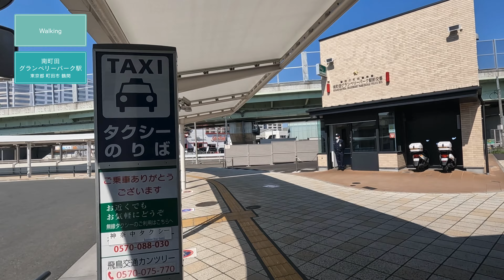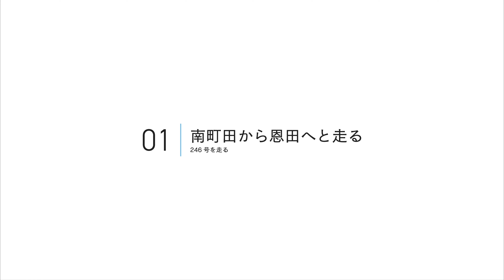南町田から恩田へと走る −246号経由−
車庫とショッピングモール。
広い土地の使い方が異なる駅の間を走りました。

鉄道関連の動画となってしまっているような気もしますが、やはり推したいのは246号。
伸びやかに走ることができ、素晴らしい時間でした。

南町田→長津田：4.2km
長津田→長津田橋：0.2km
長津田橋→なずな原公園：1.0km
なずな原公園→長津田車両工場：3.2km
長津田車両工場→恩田：0.4km

00:00　オープニング
00:20　南町田から恩田へと走る
01:18　246号
08:09　南町田から恩田へと走る
08:22　東急電鉄長津田検車区
09:01　長津田車庫跨線人道橋
10:17　南町田から恩田へと走る
13:28　東急電鉄長津田車両工場
14:07　南町田から恩田へと走る
15:07　エンディング

Attribute information

BGM

バルーン / カワサキヤスヒロ

©︎  2023  Ao Nakagawa